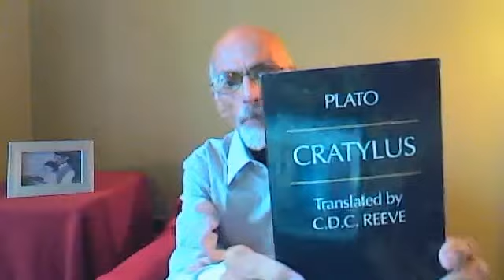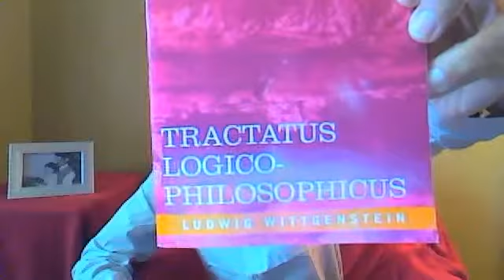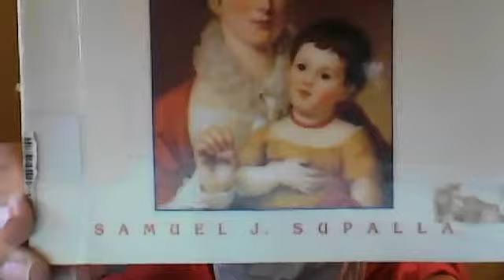A SPECIAL BOOK ANNOUNCEMENT with Two Links to Visit